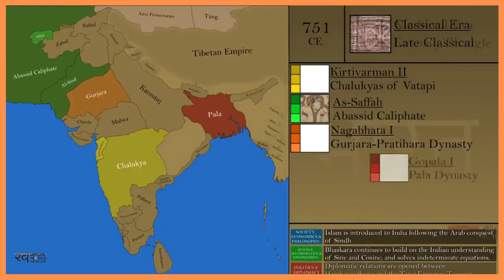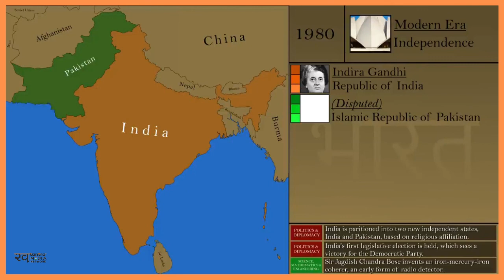History Of India till 2018 | A New Indian History | Iron Age to 2018 | Independence Week | Hindi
In the prehistory of the Indian subcontinent, an "Iron Age" is recognised as succeeding the Late Harappan (Cemetery H) culture. The main Iron Age archaeological cultures of present-day northern India are the Painted Grey Ware culture (1300 to 300 BCE) and the Northern Black Polished Ware (700 to 200 BCE). This corresponds to the transition of the Janapadas or principalities of the Vedic period to the sixteen Mahajanapadas or region-states of the early historic period, culminating in the emergence of the Maurya Empire towards the end of the period.

The earliest evidence of iron smelting predates the emergence of the Iron Age proper by several centuries. Spent your few minutes on this timeline to know the overview of Indian history from Iron age to 2018.

Source : Ollie Bye